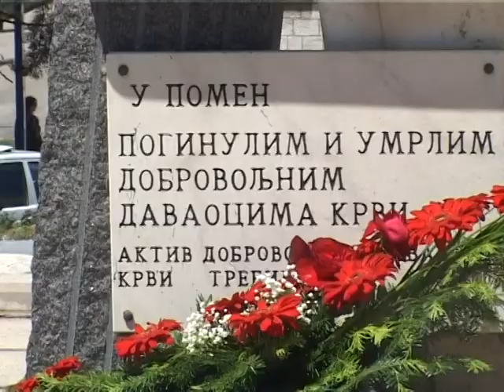14.06.2013. U Trebinju obiljezen Dan dobrovoljnih davaoca krvi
Akcijom darivanja krvi i polaganjem cvijeća na spomenik poginulim i umrlim dobrovoljnim davaocima krvi obilježen svjetski dan dobrovoljnih davaoca krvi u Trebinju